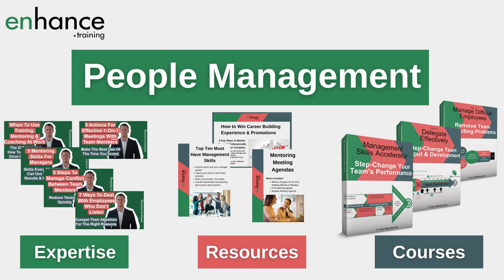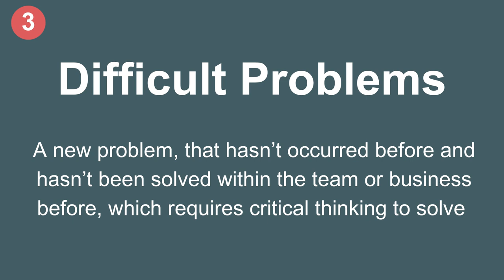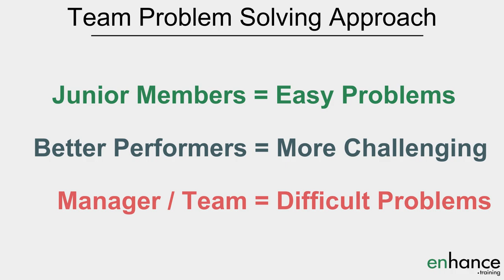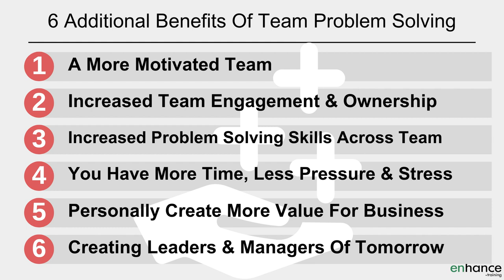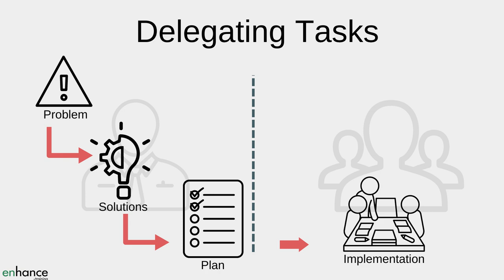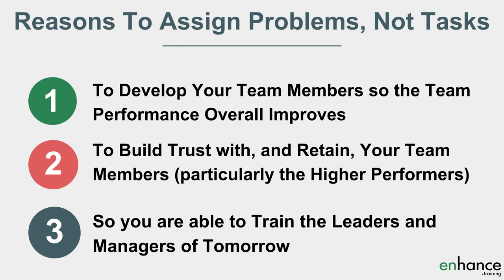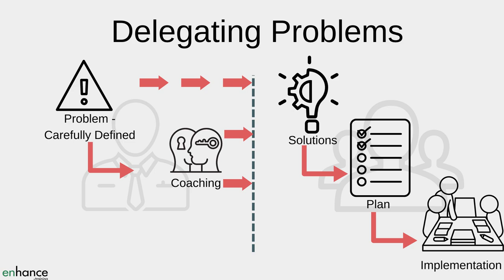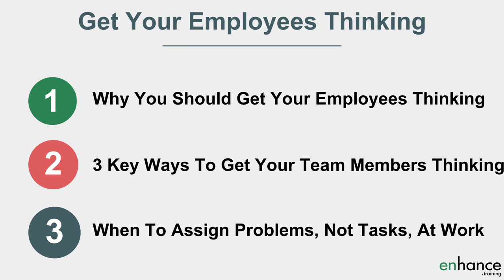Success is Getting Your Employees Thinking – Create A Problem Solving Environment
Success is getting your employees thinking. For any manager, the more your employees can help you do your job, the better off you will be, the company will be, and your employees will be.

I share why you should get your employees thinking, 3 key ways to get your team members thinking and when to assign problems not tasks at work.

00:00 Intro
02:11 Why you should get your employees thinking
04:48 3 key ways to get your team members thinking
07:23 When to assign problems not tasks at work
08:48 In Summary

Success is getting your employees thinking because when you are using your team’s problem solving capability, you are encouraging your team to improve its performance and you are making your life as a manager a lot easier.

There are so many reasons why you should get your employees thinking. You get a more motivated team; a team that is more engaged and takes more ownership; and a team with increasing problem solving skills and confidence, all of which lead to better team performance. There are a lot of benefits for you personally as the manager too.

When giving work to the team, consider how to get your employees thinking. One of my favourite ways is to assign problems not tasks to team members. There are lots of reasons to assign problems not tasks, particularly to the higher performing team members.

When delegating and organising others, inevitably you will have team members asking you to make decisions or solve problems on their behalf. Do you best to avoid giving them the answers before they have provided their opinions and solutions. This is a key part of team performance management or building the capabilities of the team.

Additionally, for the difficult problems that have not been encountered before, using a small group of team members often produces a much better solution than a single individual on their own. Consider this approach when problem solving.

High performing team use as much of the team capability as possible. Getting employees thinking is a key way of using the team’s collective brainpower and to generate ideas.

If you have any questions on “Success is Getting Your Employees Thinking – Problem Solving & Team Development”, please leave them in the comments below and I will get back to you.

Jess
Enhance.training